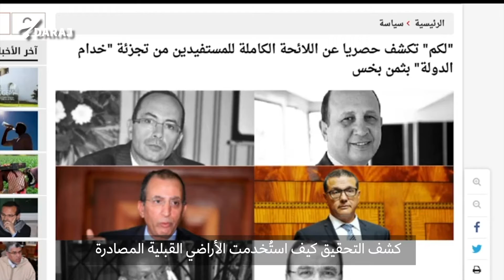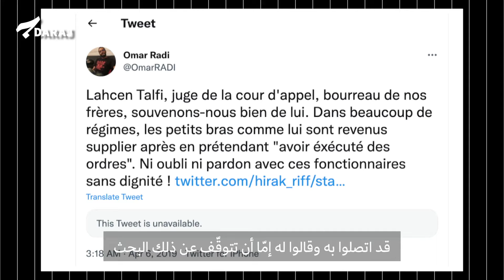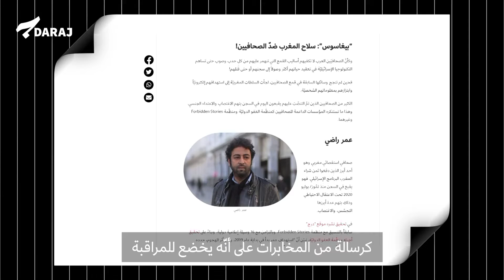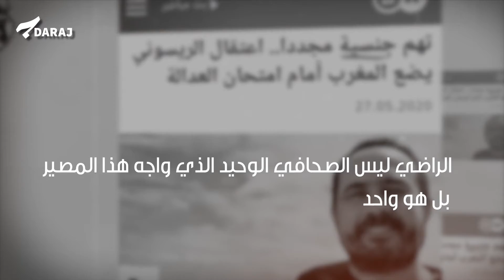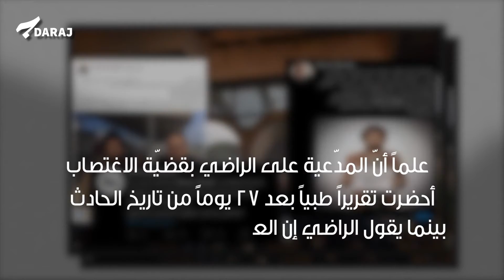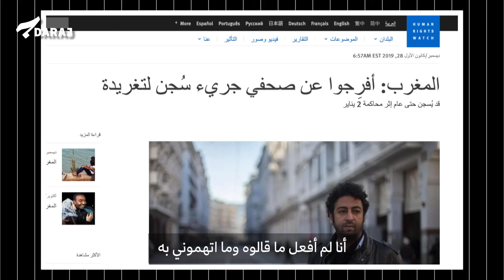تحقيق الصحافي المغربي عمر الراضي يُستكمل برغم سجنه!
اعتُقل الصحافي الاستقصائي المغربي عمر الراضي في 29 تمّوز/ يوليو 2020. أوقف سجنه عمله على أحد أهم التحقيقات الاستقصائيّة في المغرب حول مصادرة الأراضي القبليّة لإثراء مقرّبين من الملك محمد السادس. إلّا أنّ منظّمة القصص المحظورة Forbidden Stories مع بعض الصحافيين تابعوا العمل على تحقيقه بعدما شاركهم بالوثائق قبل سجنه. ونُشر التحقيق في 19 أيلول/ سبتمبر 2022.

تختصر والدة الراضي في هذه المقابلة عن المضايقات التي تعرّض لها عمر ومعاناة الصحافيين الاستقصائيين في المغرب.